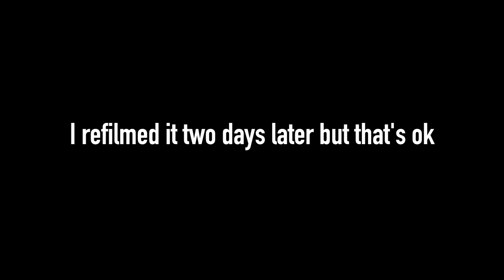Struggling to film an audition video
Welcome! This video contains frustration, failed riffs, and a lot of voice cracks. Enjoy!